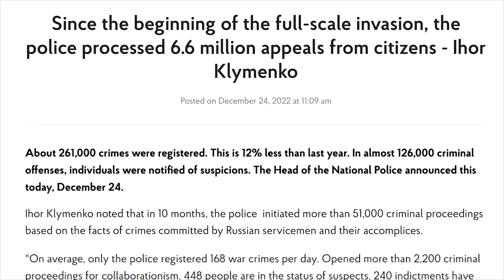Jeremi Suri: Civil War, Slavery, Freedom, and Democracy | Lex Fridman Podcast #354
Jeremi's Books:
1. Civil War by Other Means
2. The Impossible Presidency
3. Henry Kissinger

OUTLINE:
0:00 - Introduction
0:27 - Revolutions and governments
18:06 - American Civil War
27:18 - Lincoln and election of 1860
31:08 - Slavery
44:17 - Freedom of speech
56:00 - Death toll of the Civil War
59:19 - Ulysses S. Grant
1:01:27 - Ku Klux Klan
1:13:10 - Robert E. Lee
1:20:53 - Abraham Lincoln
1:36:01 - If the south won
1:44:37 - Hypocrisy of the Founders
1:50:39 - John Wilkes Booth
1:53:54 - White supremacy
1:59:17 - Disputed elections
2:09:38 - Politics
2:18:03 - Donald Trump and Joe Biden
2:30:48 - January 6th
2:55:46 - Hope for the future